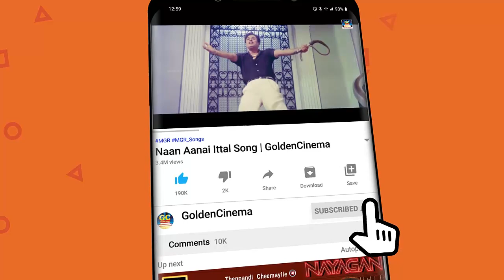ரசிகர்கள் விரும்பி கேட்கும் இளையராஜா பாடல்கள் | Ilayaraja Love Songs | Melody Songs.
Tamil_Gramiya_Hits​​_4K